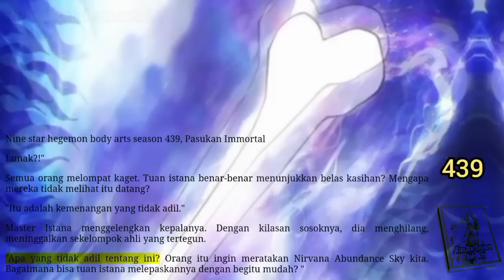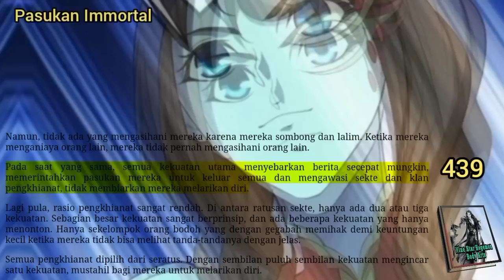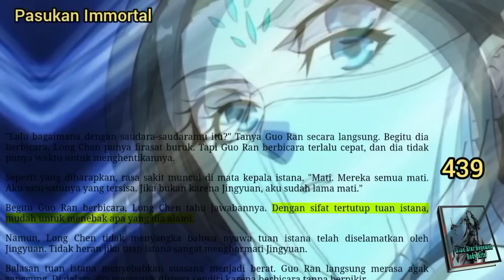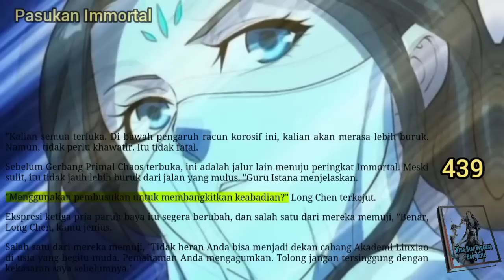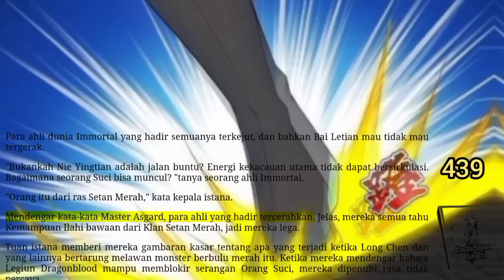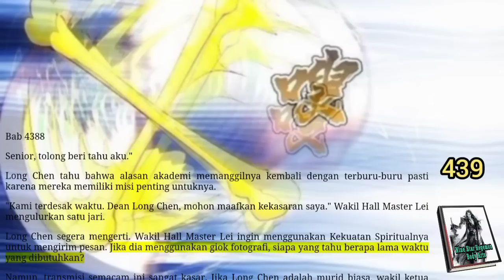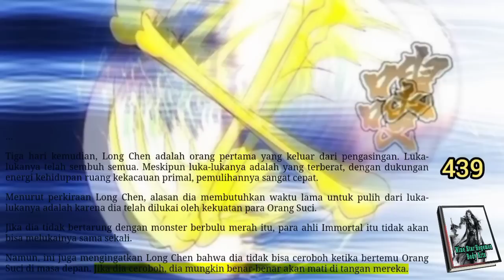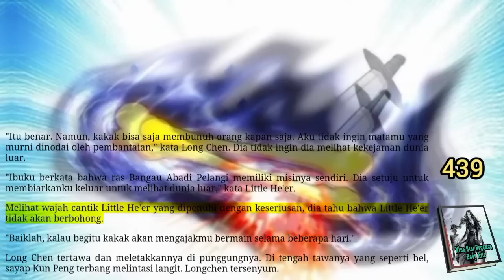Pasukan Immortal, NSHBA 439